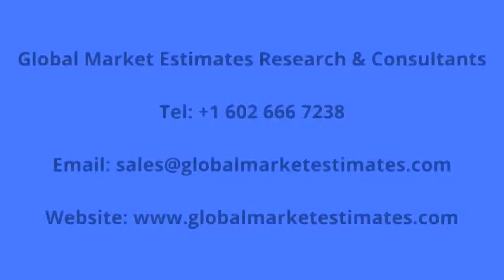Conformal Coatings Market Size, Trends & Analysis - Forecasts to 2026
The market report is designed to provide a complete view of the global Conformal Coatings Market. This business intelligence report has been categorized into qualitative and quantitative insights over the forecast period (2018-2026). The report provides the following market insights which enable the enterprises and consumers to make strategic business decisions -